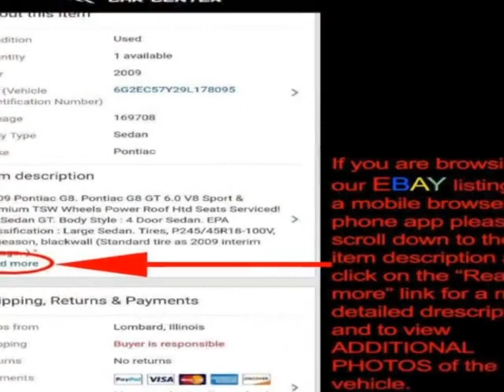2014 Mitsubishi Outlander - Lombard, IL